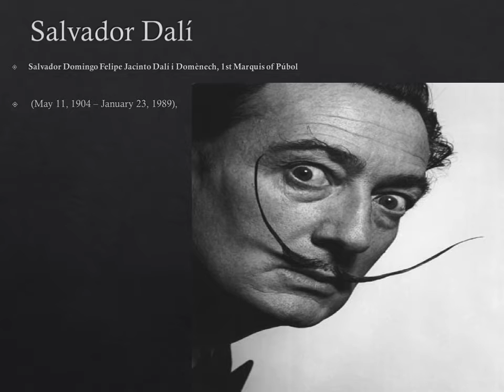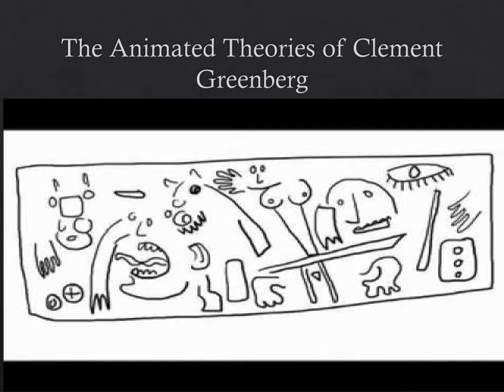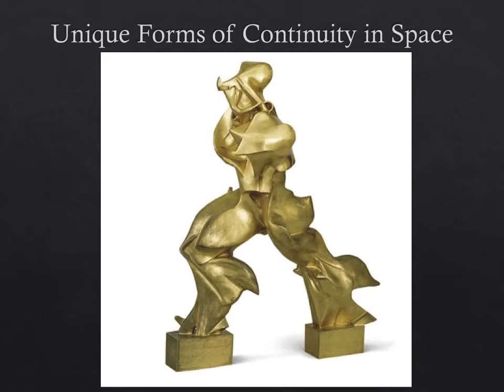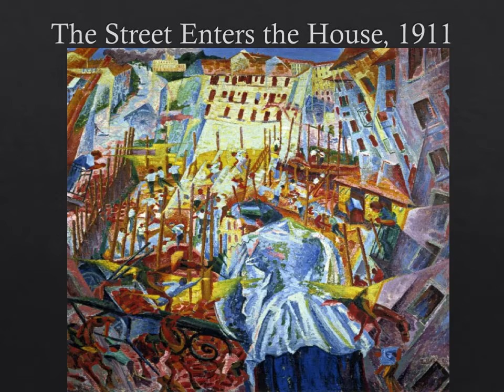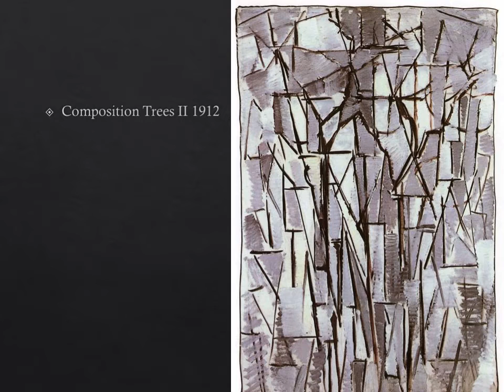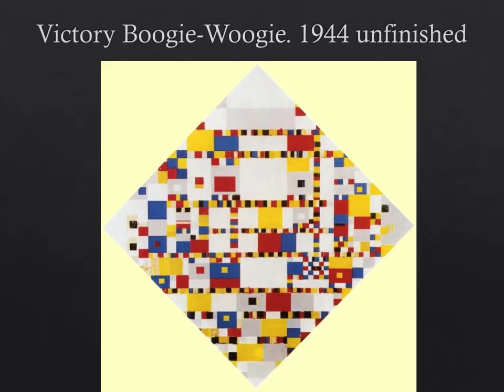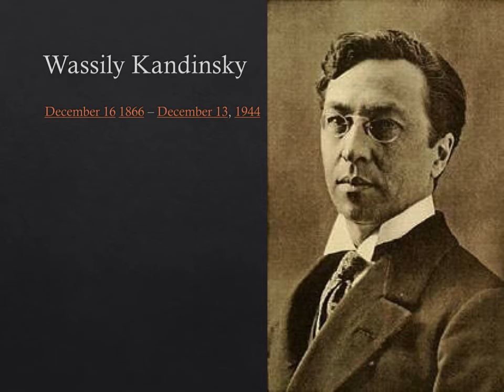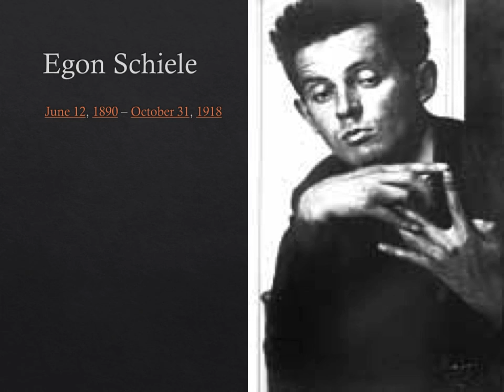Art in the late 30's and 40's Part 2